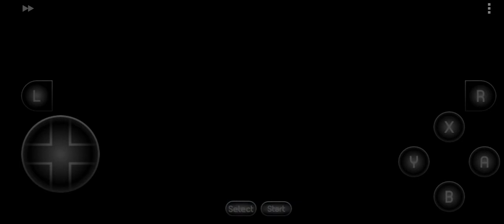Chrono Trigger SNES - Ep. 35 Black Omen 2/3 (Giga Mutant Boss) - (no commentary)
Our friends keep exploring the Black Omen in order to find Zeal and stop her.